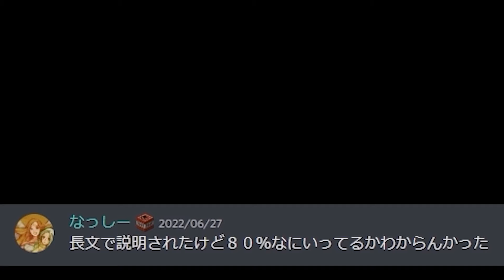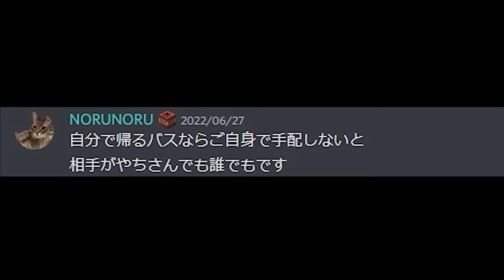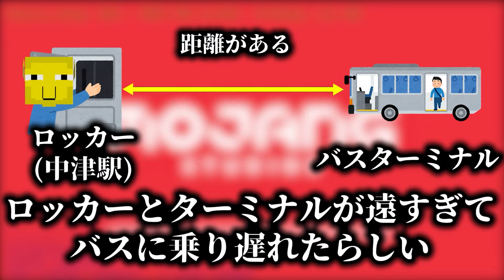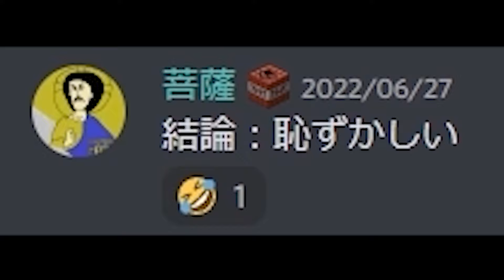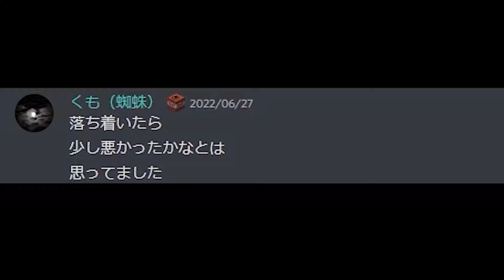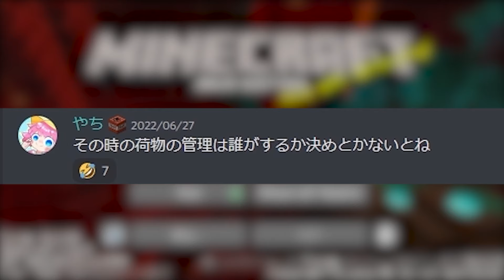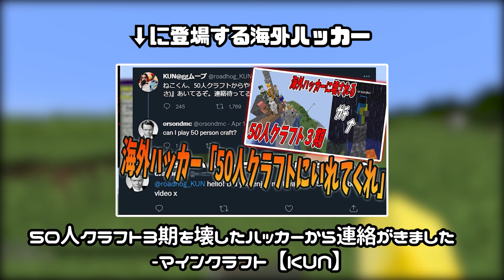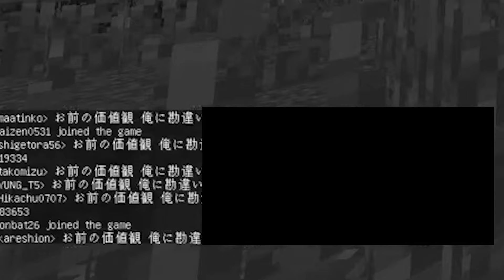やちとくもがオフ会で〇〇罪トラブルを起こしていた。マジでえぐ過ぎやろ - マインクラフト【KUN】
編集：前半こーら